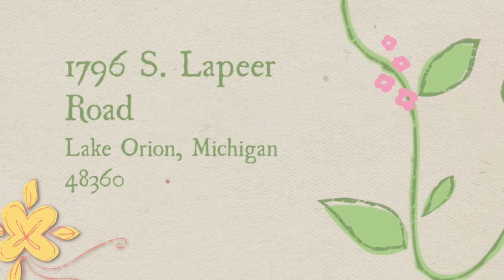About Us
Welcome to the official YouTube channel of Pee Wee Patch Child Development Center! Pee Wee Patch is an award winning child development center that is accredited by the National Association for the Education of Young Children (NAEYC). We serve families with children between the ages of birth and 12 years. We are the first child care center in Oakland County that offers 3 different types of curriculum. We recognize the fact that each child learns differently. By offering families a choice of High Scope, Reggio Emilia or Montessori curriculum allows us to provide diverse, quality choices in our nationally accredited center. We offer many services that are sure to fit your and your child's needs, so visit us today! We look forward to working with you.